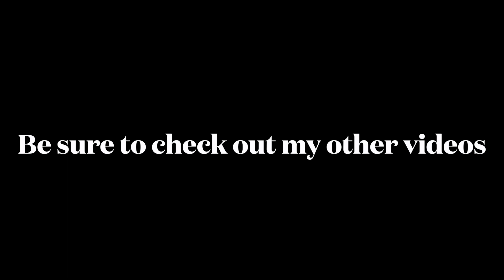Railfanning in NW Indiana 4-17-21. East Chicago, Michigan City, Chesterton and Ogden Dunes.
Rail fan outing Saturday April 17, 2021 in the NW Indiana area. NS, CP, UP, South Shore